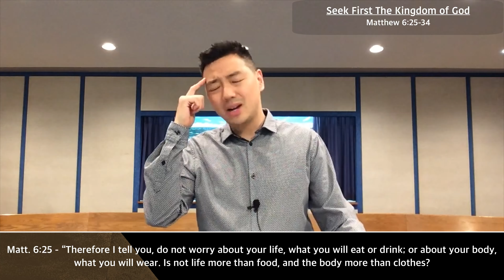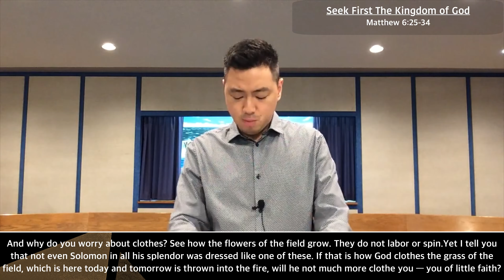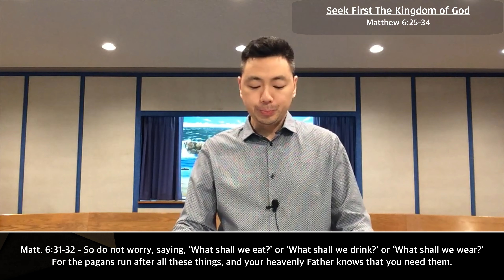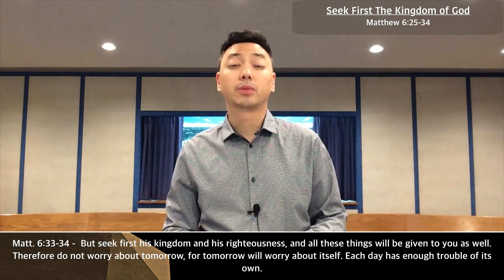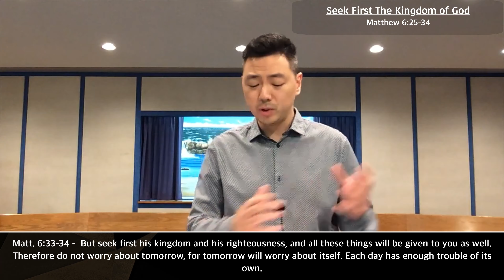November 8, 2020 - LBBC Toronto Sunday Sermon - Seek First The Kingdom Of God